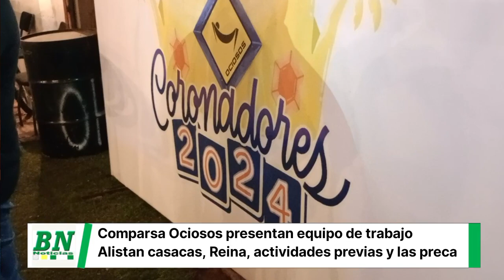Comparsa Ociosos presentan a su equipo de trabajo y alistan casaca, Reina y actividades carnavaleras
LOS OCIOSOS CORONADORES 2024 RECIBIERON EN SU SEDE A LA PRENSA FARANDULERA

La comparsa Ociosos, coronadores del carnaval 2024, recibieron a la prensa farandulera en su sede social con un delicioso churrasco en una noche divertida y amena que sirvió para poder confraternizar y  conocer de manera oficial sobre las actividades que se vienen junto a ellos rumbo a lo que será su participación como coronadores de la fiesta grande de los cruceños.